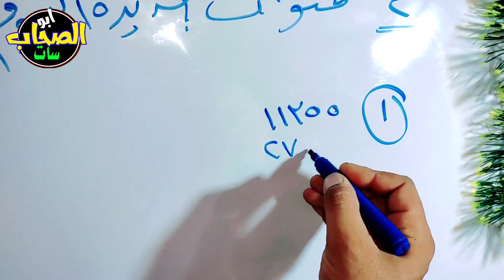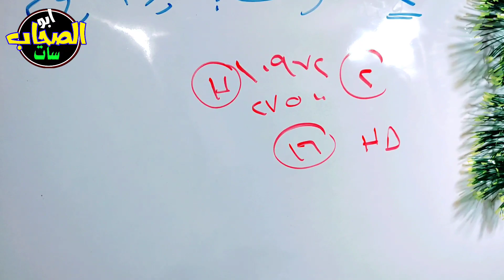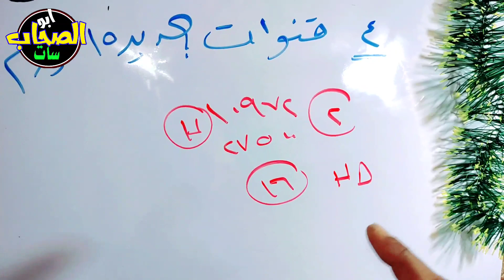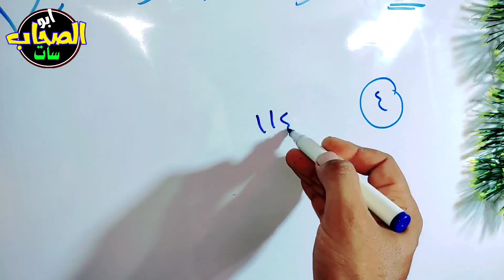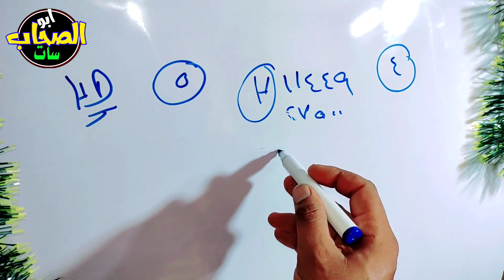4 قنوات جديدة حزمة عامة - ترددات جديدة على النايل سات - ترددات جديدة ,تردد نايل سات جميع القنوات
4 قنوات جديدة حزمة عامة - ترددات جديدة على النايل سات - ترددات جديدة ,تردد نايل سات جميع القنوات -

يف ابحث عن الترددات الجديدة؟
لماذا بعض القنوات لا تظهر على النايل سات؟
ما هو اسم قمر النايل سات الجديد؟
ولا يسمح الاقتباس أو النقل من قناة ملك سات والا تتعرض للعقوبة والابلاغ.

تحياتي..